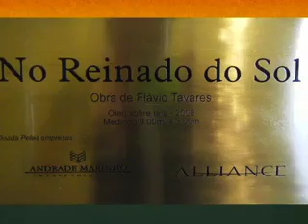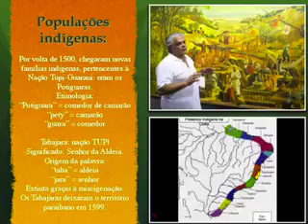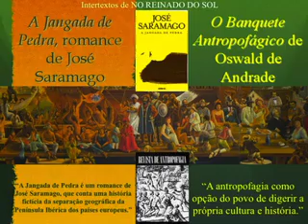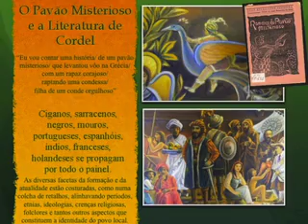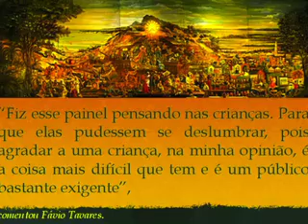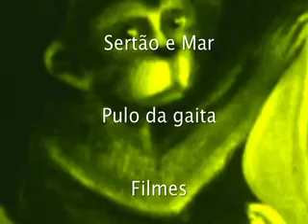No Reinado do Sol e a História da Paraíba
Trabalho de pesquisa sobre a obra do Flávio Tavares, NO REINADO DO SOL, com relação à História da Paraíba, apresentada no dia 11/04/2011, na Estação Cabo Branco, ciência, cultura & arte. ??Revisora do Texto PROFA. Aparecida de Lima Pesquisador Christia Mélo Músicas Grupo Sa Grama cenas dos filmes Parahyba Mulher Macho, O Auto da Compadecida.